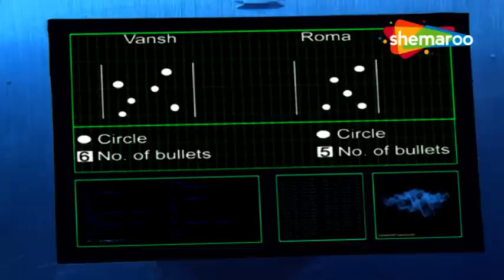CLIMAX - Akshay Kumar Saves A Child | CID | Pradyuman-Daya-Abhijeet | Hindi Crime Story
Watch the CID team solve various mysterious cases with their attention to details

About CID:
भारतीय टेलीविजन पर पहली रोमांचकारी खोजी श्रृंखला टी-नाटकीय और बिल्कुल अप्रत्याशित है, सी.आई.डी. पिछले ग्यारह वर्षों में दर्शकों को आकर्षित किया है और अपने रोमांचक कथानकों और उत्साह के साथ दर्शकों को अपने टेलीविजन सेटों से बांधे रखता है। इसके तेज-तर्रार भूखंडों में आपस में जुड़ी व्यक्तिगत चुनौतियाँ भी हैं जिन्हें सी.आई.डी. ड्यूटी के नाम पर टीम को नॉन-स्टॉप एडवेंचर, जबरदस्त दबाव और जोखिम का सामना करना पड़ता है। श्रृंखला में जांच, पता लगाने और रहस्य से निपटने वाली हार्ड-कोर पुलिस प्रक्रियात्मक कहानियां शामिल हैं। धारावाहिक के नायक एसीपी प्रद्युम्न [गतिशील शिवाजी साटम द्वारा अभिनीत] के नेतृत्व में पुलिस बल के अपराध जांच विभाग से संबंधित पुलिस अधिकारियों का एक कुलीन समूह है। जबकि कहानियां प्रशंसनीय हैं, पुलिस द्वारा सामना की जाने वाली नाटकीय साजिश और तकनीकी जटिलताओं पर जोर दिया गया है। हर स्तर पर, साजिश दिलचस्प मोड़ लाती है और अधिकारियों को आगे बढ़ने के लिए बदल देती है क्योंकि वे अपराधियों को ट्रैक करते हैं, जिनके नेतृत्व में छोटे से छोटे सुराग होते हैं।

Name : CID
Directeted : B. P. Singh

Watch Shemaroo TV channel on:
DD Free Dish :  28
Tataplay :  181
Airtel : 132
Videocon d2h : 149
Dish TV :  139
GTPL : 17
DEN : 116
Hathway : 16
NXT Digital : 178
IN DIGITAL:  178
SITI CABLE :  128
FASTWAY :  26
UCN : 13
Digiana :  122
Rajasthan Infotech : 312
Radiant Digitek : 143